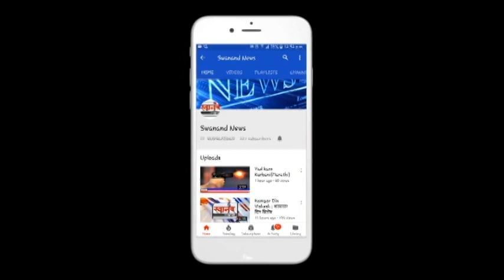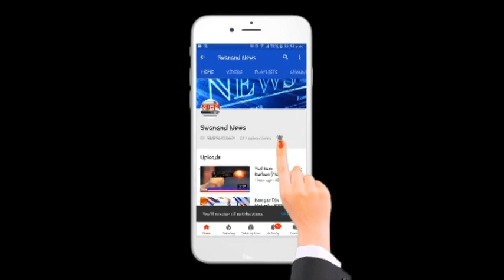रेल्वे ट्रॅक स्लिपर्स अंगावर कोसळून 1 ठार तर 3 जखमी ! मध्य रेल्वे विस्कळीत ! अंबरनाथ ! बदलापूर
SEND ME STUFF:

Near B.K.No.1416,
Maratha section - 32,
Ulhasnagar - 421004,
Dist. : Thane,
Maharashtra,
India